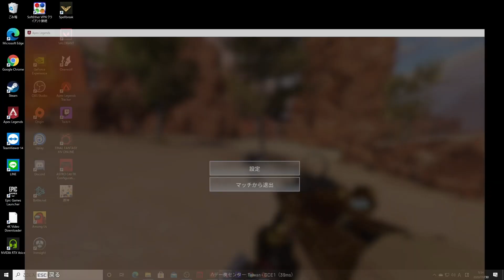【APEX】APEX最大の壁”チート”を成敗。だがしかし.....